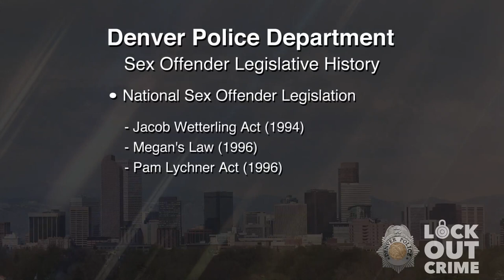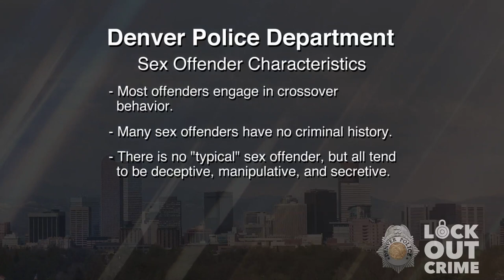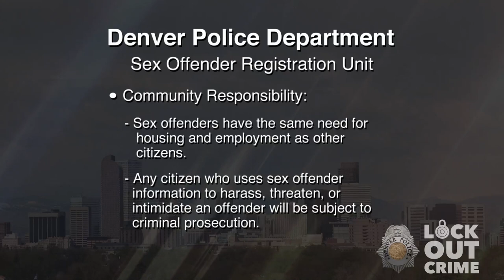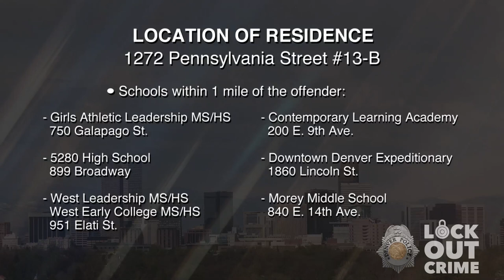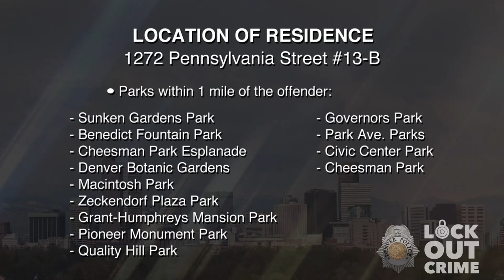SVP Kevin Michael Watkins 082020